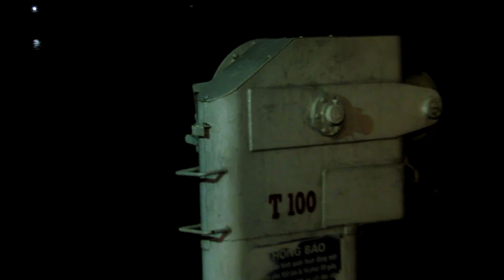美麗越南| 越南晚上搭車登渡輪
搭車登渡輪